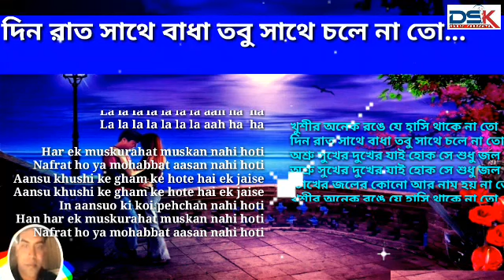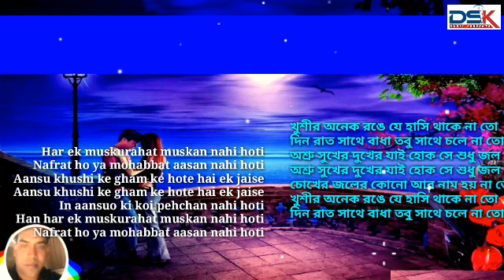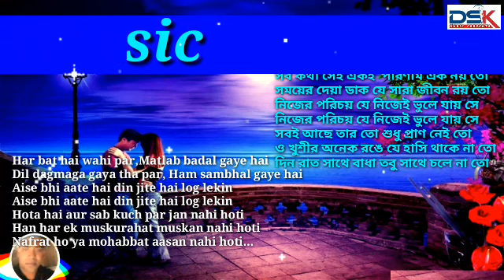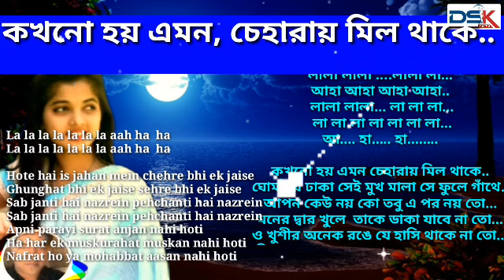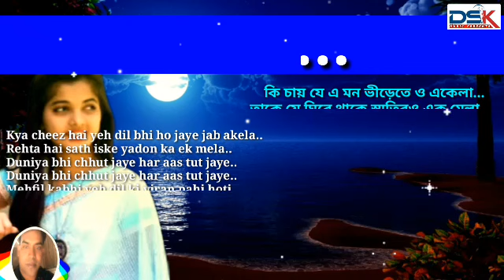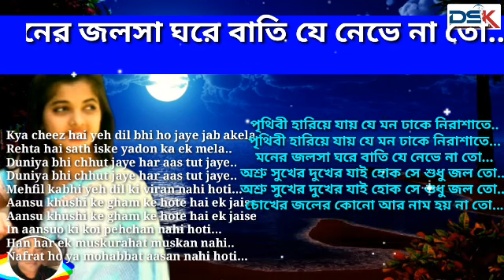khusir onek ronge hasi thake na to karaoke